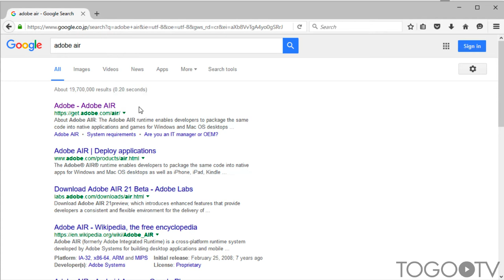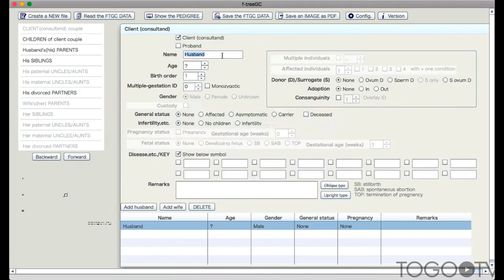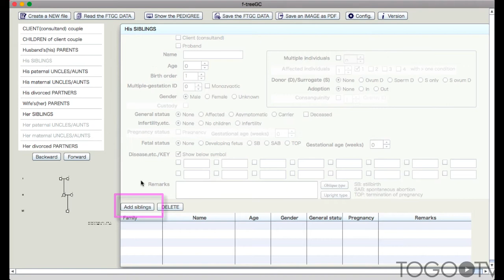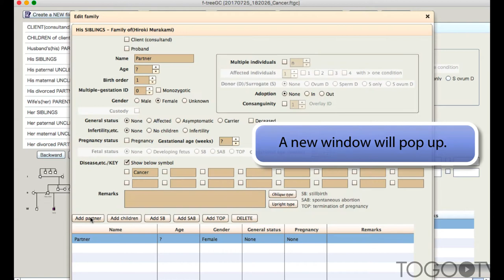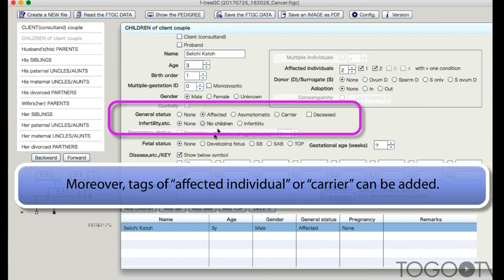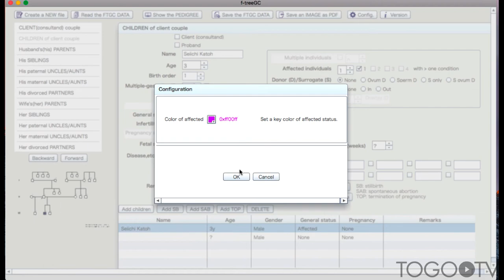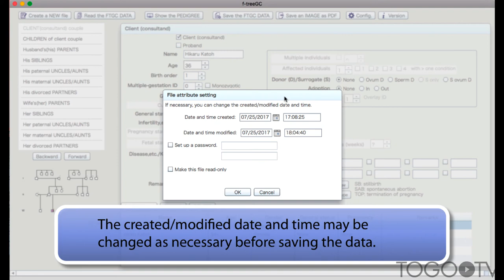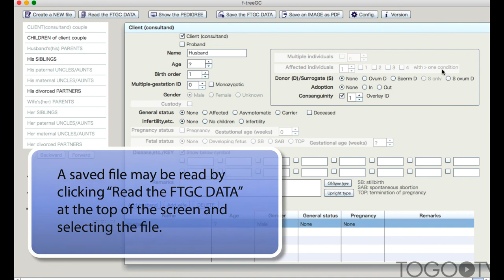Creating a pedigree chart using f-treeGC (ver.1.1)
f-treeGC is a pedigree-creating software program published by Iwate Medical University.
The user simply enters genealogical information, and the program automatically creates pedigree charts. Just enter the family relationships, it is possible to draw a family tree automatically. Furthermore, not only the family relationships, it can also draw information of the disease.
(Note: Adobe AIR is necessary to install f-treeGC.)